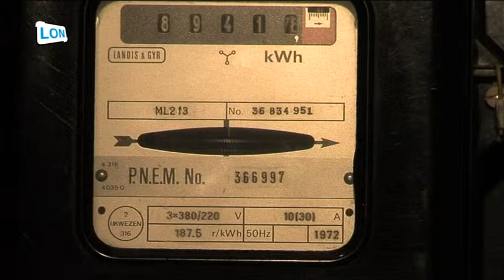Grootste zonnedak van Nuenen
Verwarming, electriciteit en airconditioning van het bedrijf van Lieshout Intertieur aan de Opwettenseweg draaien op een grote hoeveelheid zonnepanelen.